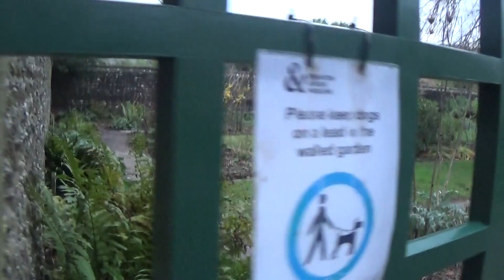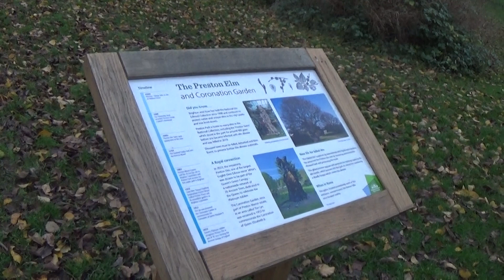Foxy steadily walking in the Preston Manor flowery gardens in Preston Park, 17th December 2023